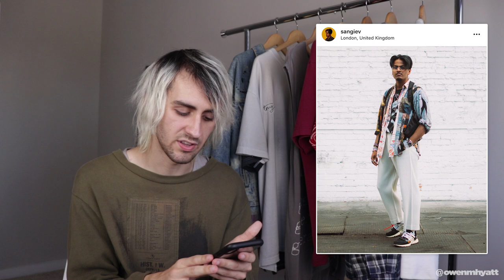TOP 5 FITS • SANGIEV 🔥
Yo! Today I'm starting a new series where I rank my top 5 fits from influencers, celebrities and friends. For this episode, I chose one of my good friends and fellow YouTuber Sangiev!